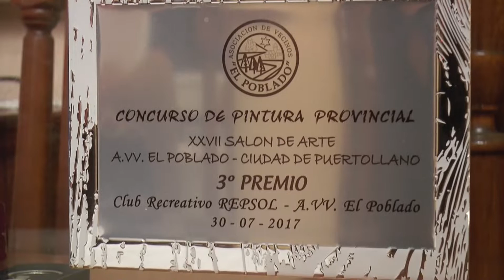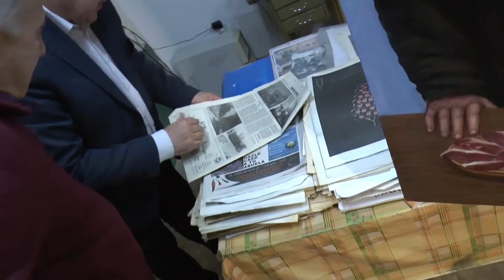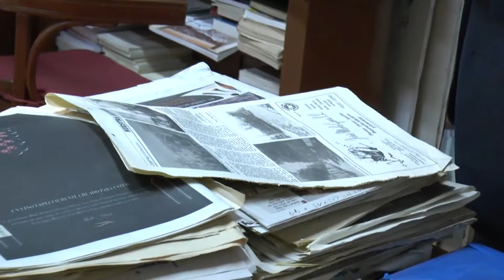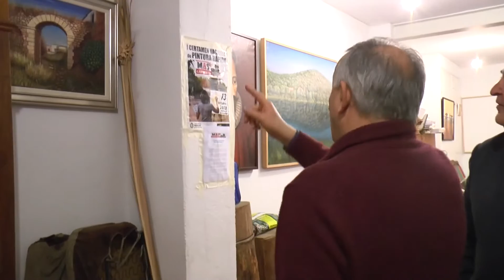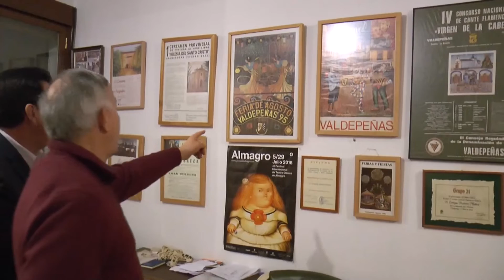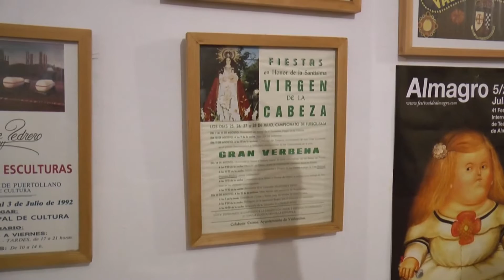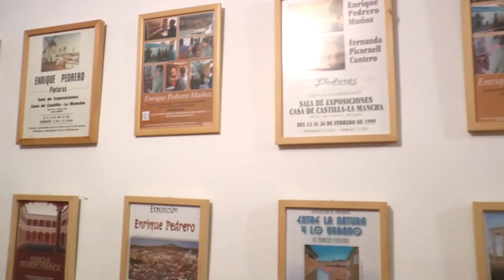CONVERSACIONES A ORILLAS DEL JABALON#06 - ENRIQUE PEDRERO MUÑOZ 22/04/2020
Entrevista grabada el 13 de febrero de 2020